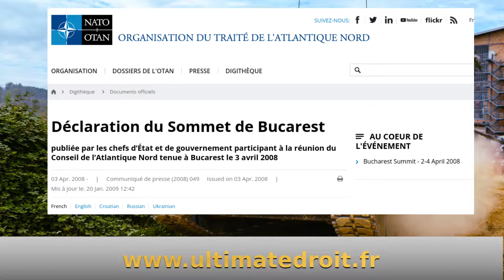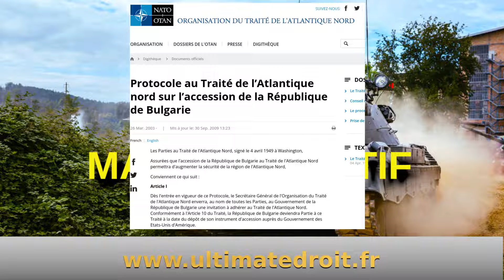Guerre en Ukraine : la faute lourde de Macron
Alors qu'il existe une solution simple pour éviter la guerre en Ukraine Macron à préférer faire autrement, ouvrant ainsi la voie à un désastre.